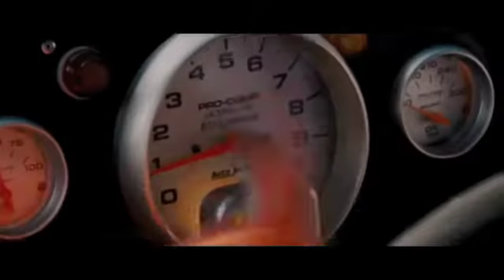Funniest parts of Tallegeda Nights - part 2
Funniest parts of Tallegeda Nights Movie
Jean Girard finally loses.
Second & last part (ending)